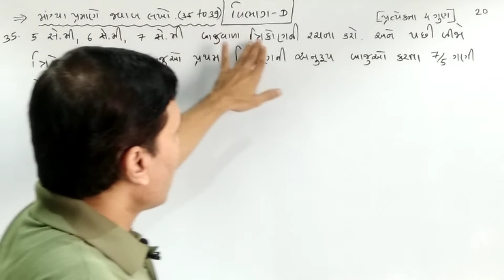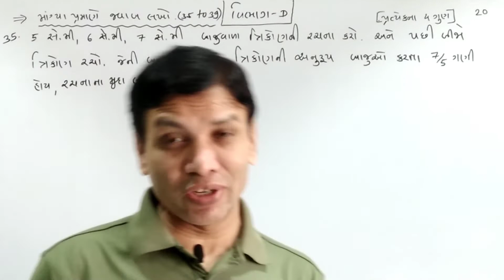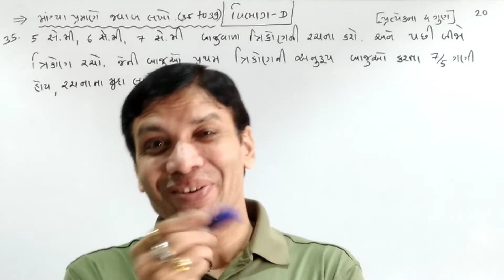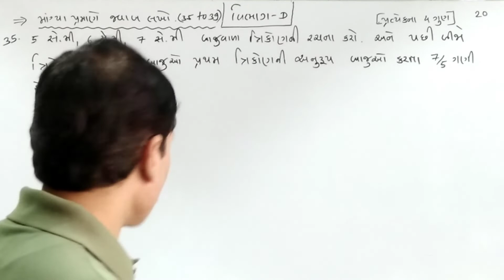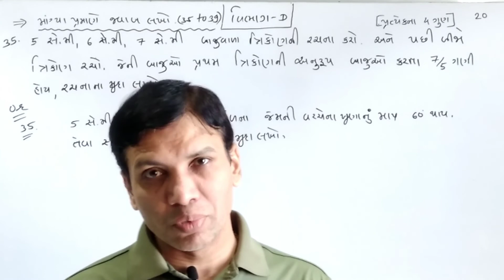Std 10 maths Board exam Paper -1 Part -D (Q. 35 OR 35 )| by lala sir| the rachana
Std 10 maths | Board exam Paper -1 Part -D (ncert)| by lala sir | the rachana
in thise video you will learn important sums of gujrat board exam paper for maths std 10 gujrati medium ncert syllabus in gujrati by lala sir the rachana
ગણિત વિષય ની ખૂબ જ સરળ રીતે સમજૂતી આપવામાં આવી છે જેથી દરેક બાળક ખૂબ જ સારી રીતે આને સમજી શકે અને બોર્ડની પરીક્ષામાં સારા માર્ક્સ લાવી શકે તમામ વિદ્યાર્થીમિત્રો ધ રચના youtube ચેનલ ને લાઈક , શેર અને સબસ્ક્રાઇબ કરવા બદલ તમામનો ખૂબ ખૂબ આભાર